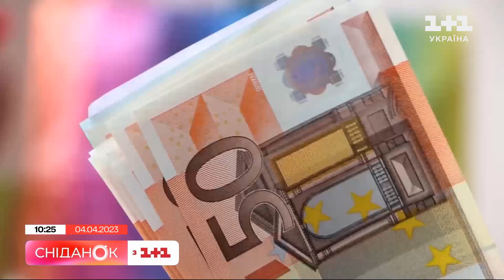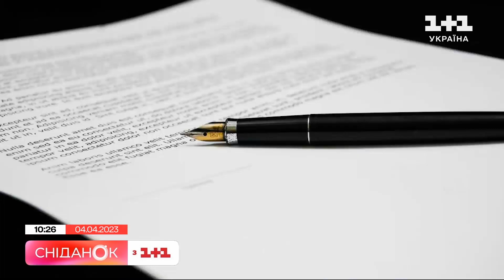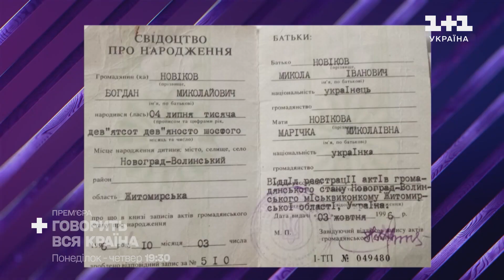🐕 Нововедення в Іспанії: хочеш завести собаку – спочатку пройди навчання – Владислав Плахтій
Революція у світі домашніх тварин - в Іспанії посилили зоозакон. Хочеш завести домашню собаку - спочатку маєш пройти спеціальне навчання. Як це працює? Та чи є щось подібне в Україні – розкаже кінолог Владислав Плахтій разом зі своєю вихованицею Ірою.